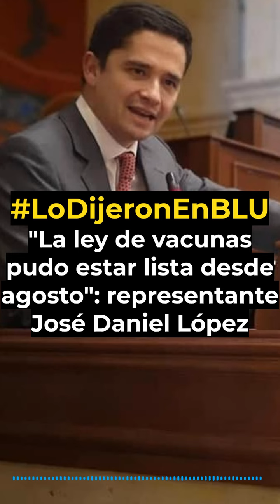"La ley de vacunas pudo estar lista desde agosto": representante José Daniel López